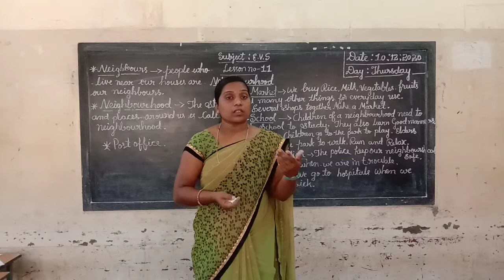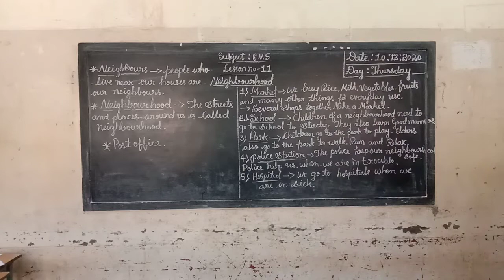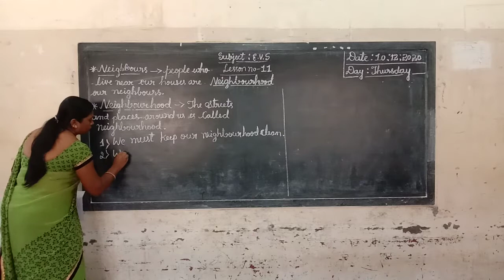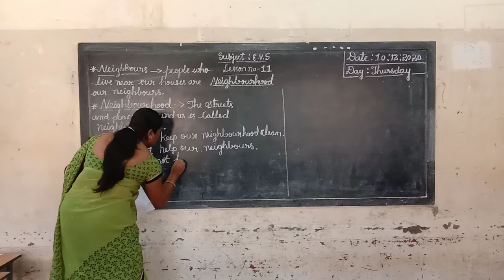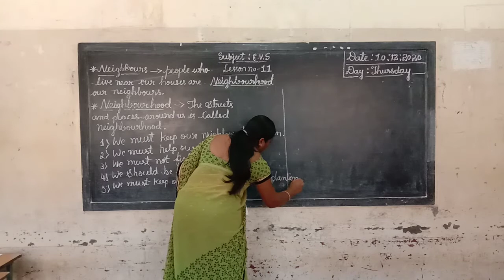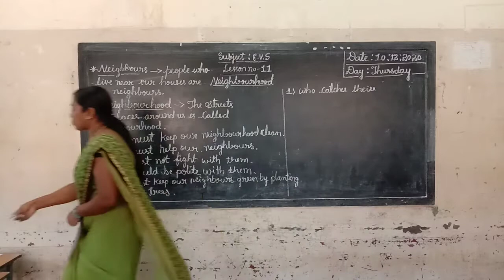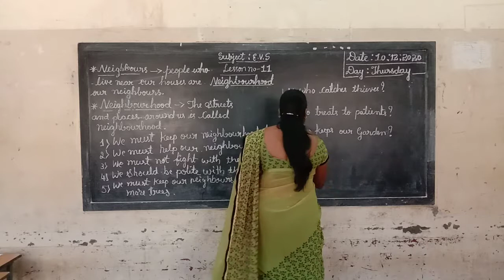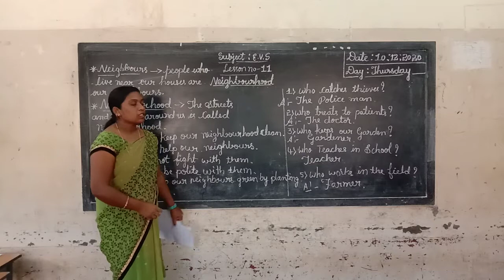1st EVS Neighbourhood Part 1 Class by Victoria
1st EVS Neighbourhood Part 1 Class by Victoria